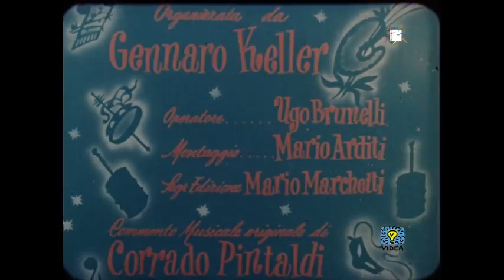Tarantella sorrentina (Renato Polselli, 1956)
Organizzazione: Gennaro Keller
Operatore: Ugo Brunelli
Montaggio: Mario Arditi
Commento musicale: Corrado Pintaldi
Gino Sininberghi ha cantato "Barcarola Sorrentina"

Visione dei luoghi più suggestivi di Sorrento arricchita da una delle manifestazioni più tipiche del popolo Sorrentino, la Tarantella. Ed è un cavallo, la cui carrozzella è carica di ballerini, che offesosi per essere stato lasciato solo si sbizzarisce in una divertente gita attraverso Sorrento. Ricordi gli si affollano alla mente, patetici, ironici, scherzosi di tutte le caracollate compiute nella sua lunga carriera di trasportatore turistico. Il pensiero della biada, poi, lo fa ritornare ai suoi ballerini e il documentario si conclude in una festa di danze.

An impression of the most beautiful parts of Sorrento, enriched by one of Sorrento's most typical events, the Tarantella. It is a horse whose cart is full of dancers. Offended because it has been left alone, it taks off on an amusing tour of Sorrento. Pathetic, ironic and funny memories come to mind of all the rides it has given in its long career as a carrier of tourists. The thought of its fodder, however, makes it go back to its dancers and the documentary ends in dancing.